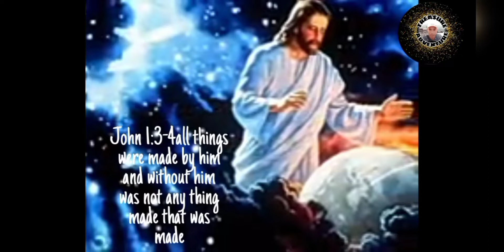Engraving face marker in the stone, looking to the buried object